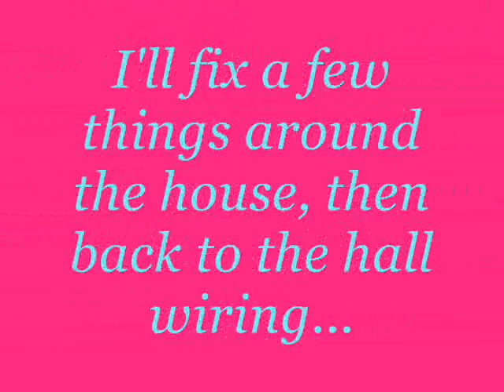2 16 10 PH Hall Lamp Cake Vids.wmv